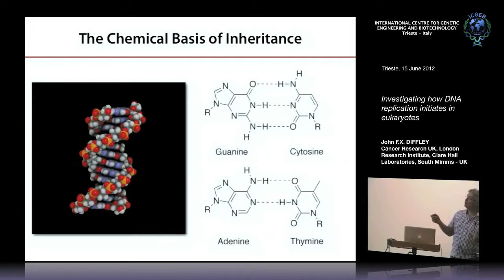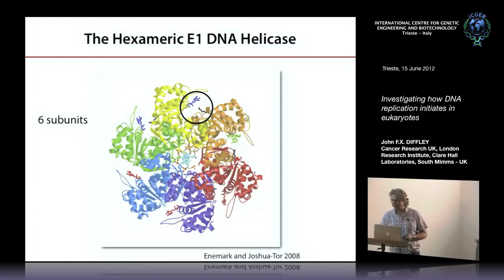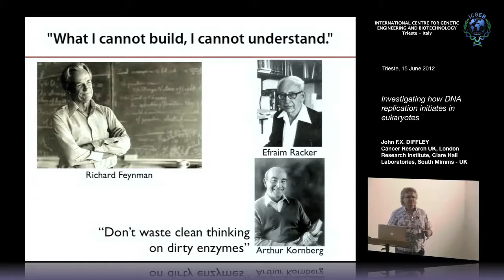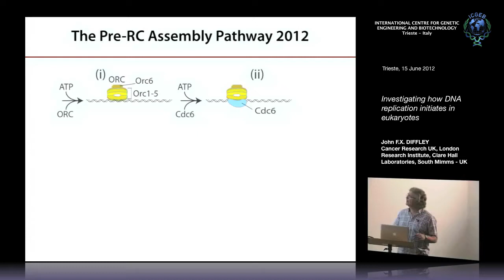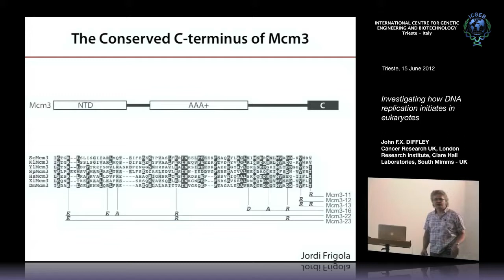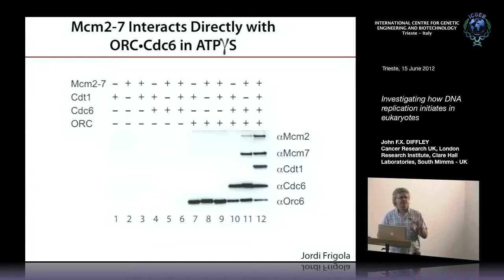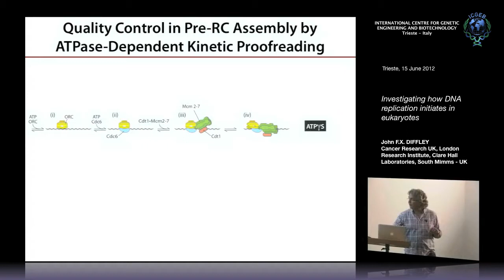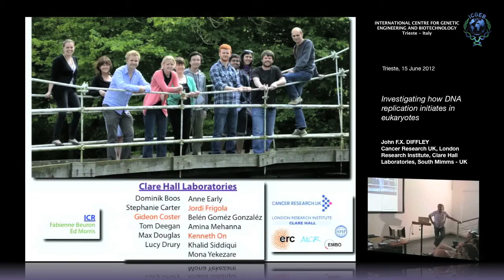J. F.X. Diffley - Investigating how DNA replication initiates in eukaryotes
J. F.X. Diffley Cancer Research UK, London Research Institute, Clare Hall Laboratories, South Mimms, UK speaks on "Investigating how DNA replication initiates in eukaryotes". This seminar has been recorded by ICGEB Trieste